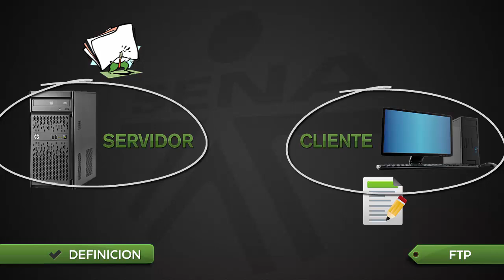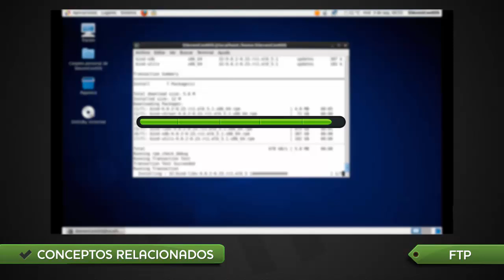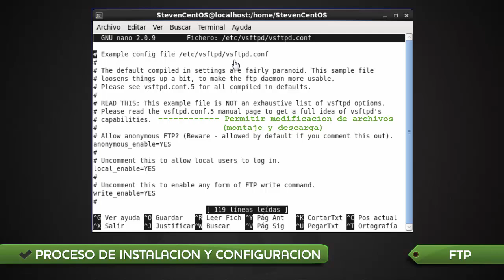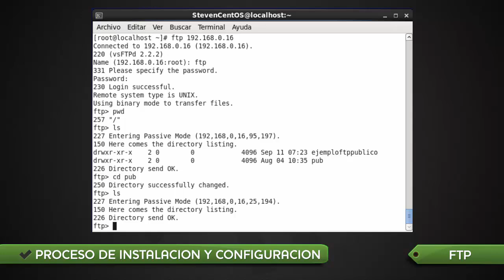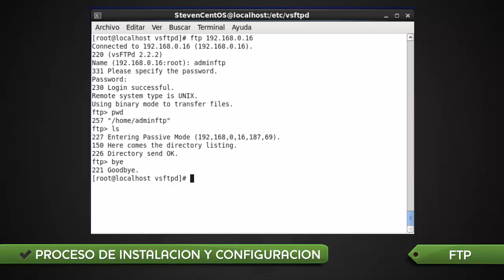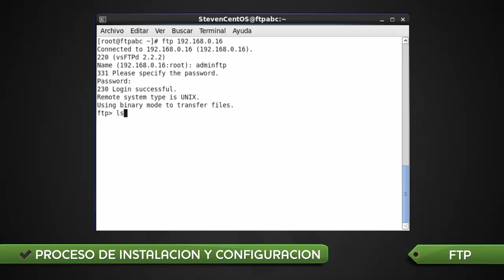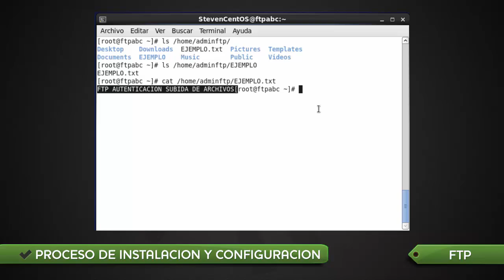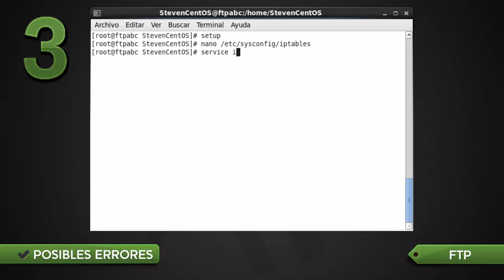Introduccion al FTP + Instalacion y configuracion [CentOS 6.5] [HD]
Introduccion al FTP + Instalacion y configuracion [CentOS 6.5] [HD 720p]

Steven Parra Ortiz
Yeison Andres Ruiz Martinez
Sebastian Valencia Pulgarin

HD 720p (pantalla completa)